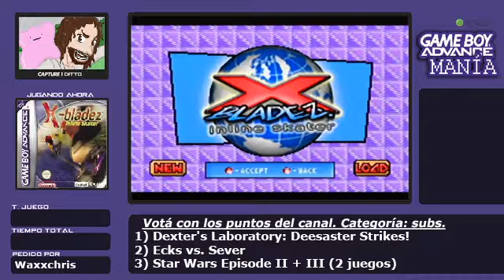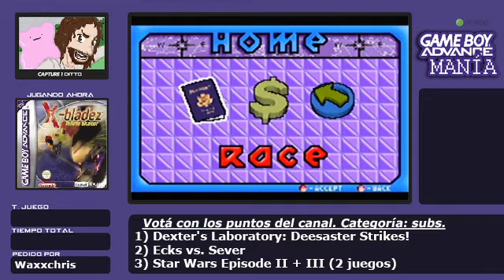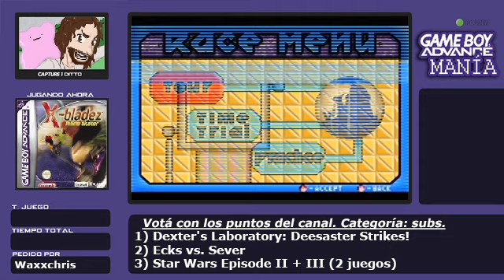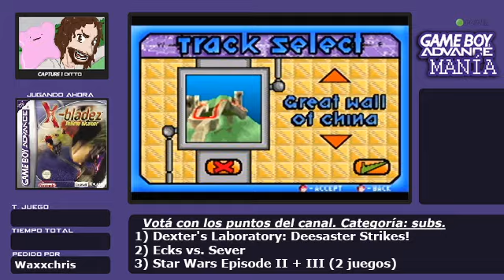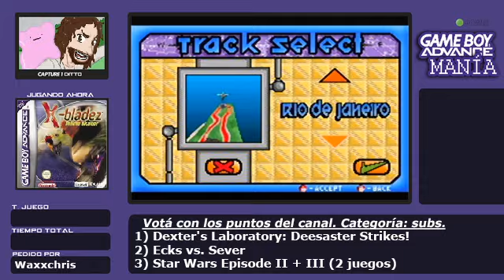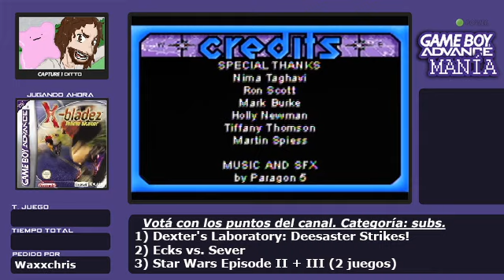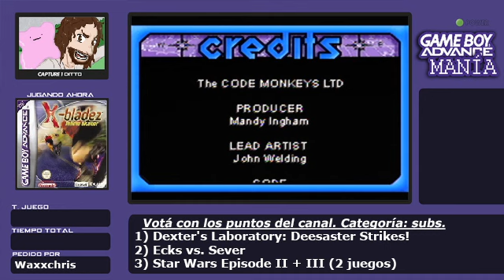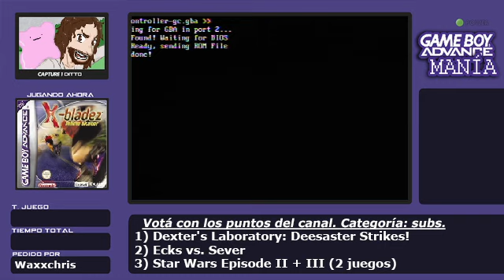Destacado: GBA Mania #269 - X-Bladez: Inline Skater